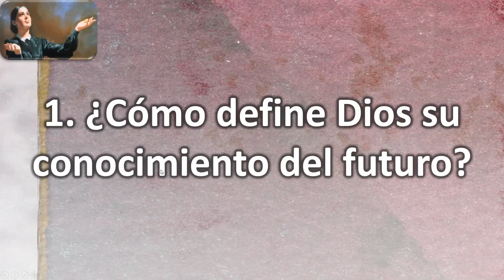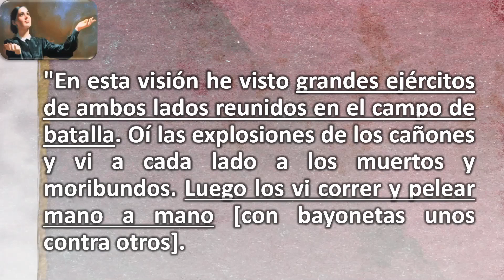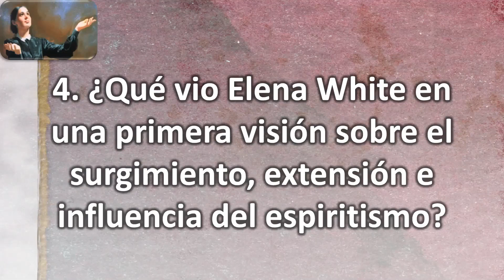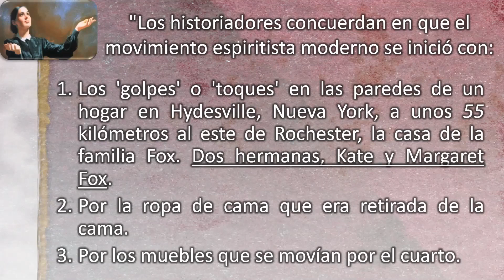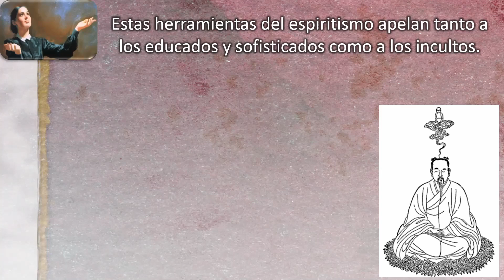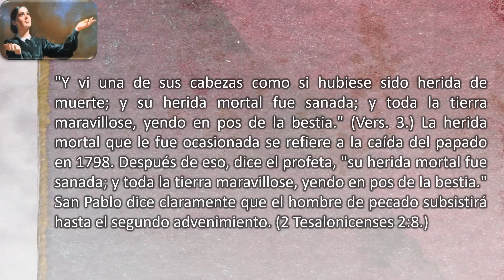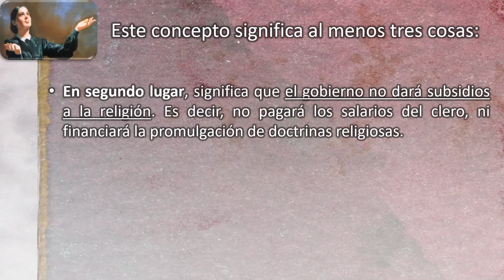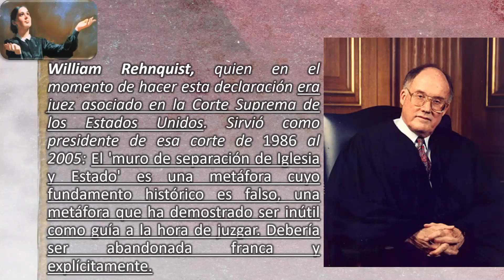Curso El Don De Profecía en la Iglesia Remanente. Leccion # 10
Este curso contiene 15 lecciones para comprender la doctrina del Don de profecía en las Escrituras, en la historia y su manifestación especial en la Iglesia Remanente. Algunas lecciones son resúmenes de libros completos. A quien esté interesado en conocer más a fondo el tema, le invitamos a hacer este curso y compartirlo.